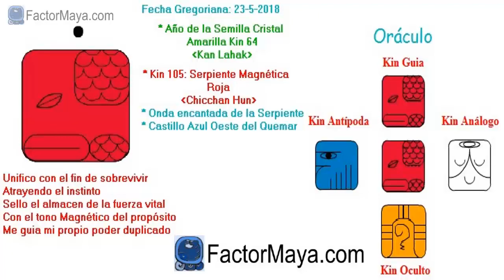Onda encantada Serpiente Magnetica. Miercoles 23 Mayo 2018. Kundalini. Kin 105 - FactorMaya.com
Comenzamos 13 dias en donde la Serpiente “Chicchan” nos marca el propósito. La serpiente se relaciona a lo terrenal, al cuerpo físico a la energia sexual y como la utilizamos. Elevar nuestra energia kundalini, nuestra serpiente interna. Responder a las situaciones, en vez de reaccionar inconscientemente. El cuerpo físico nos habla, 13 dias para prestar atencion a nuestro cuerpo. Conocete por tus enfermedades. Lo material, el dinero y las posesiones, no son malos, es el apego lo que nos causa conflicto. Nadie nos puede brindar esa felicidad que no hayamos logrado en nosotr@s mism@s. Tu misión en la vida es tu pasión. Si no hace lo que amas ¿Cuándo?